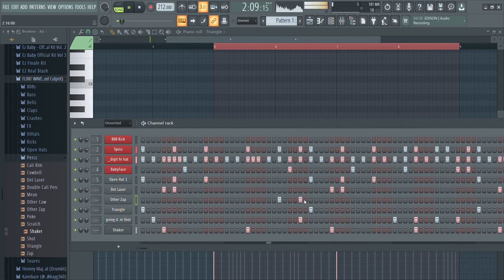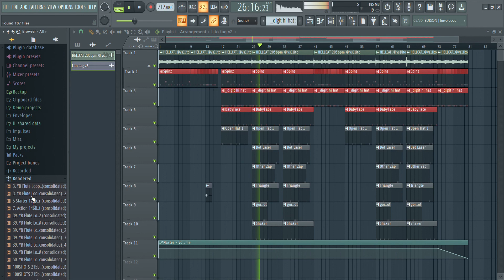How to make beats for Lud Foe and Spinabenz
Leave any suggestions for future videos in the comments! All feedback is greatly appreciated.

The beat in this video is owned by ME and is not permitted to be used for any reason without contacting me.